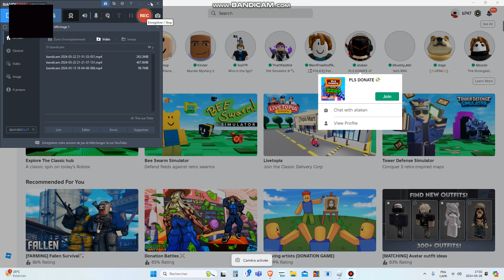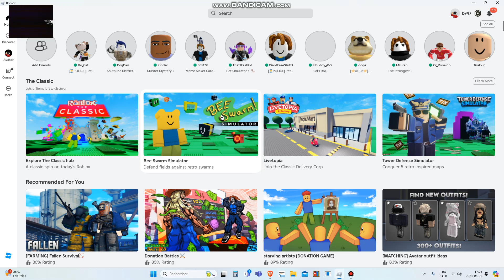My little bro donate me 500 robux today.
my little bro donate me 500 robux today u can aplay to game